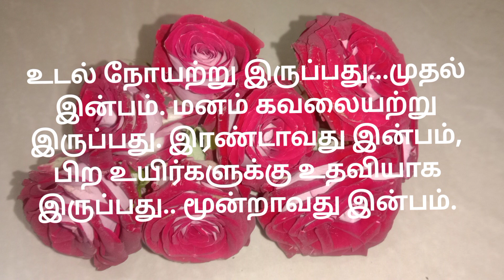Motivational in Tamil